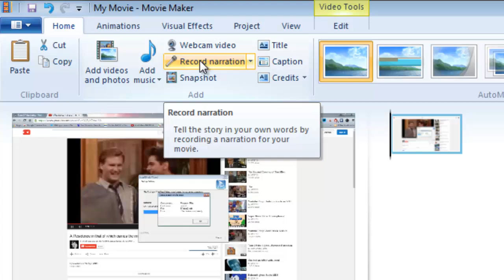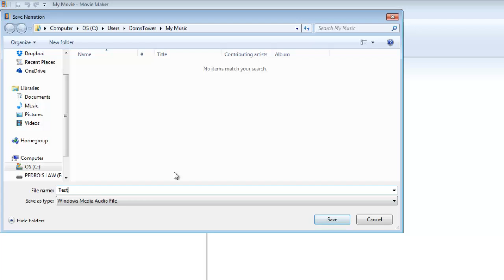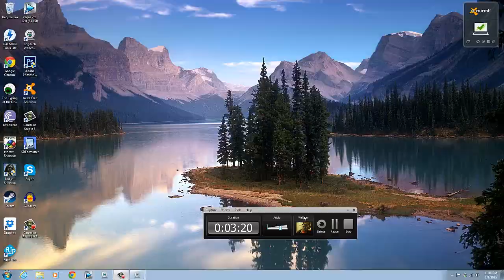How to do Voice Narration in Windows Movie Maker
This tutorial shows you how to setup your narration function and explains what to do to start recording. Peace!

Previous Video